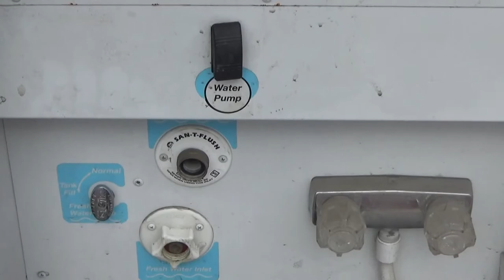My motorhome wet bay froze up plus the RV park and the whole city loses power for days